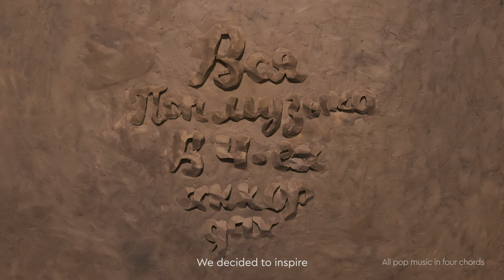Arcanum. HEADlature. Craft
Creative Director: Igor Golushko, Kolya Shkoda
Art director: Renat Poposhev, Elena Nikulushkina
Design: Elena Nikulushkina, Eleonora Kist, Aisulu Yensegen
Copywriter: Ersultan Karanov
Senior account manager: Kseniya Zhanokova
CEO: Yulia Yugay